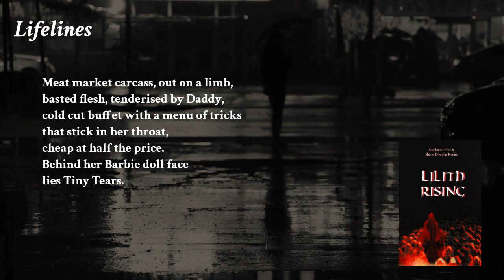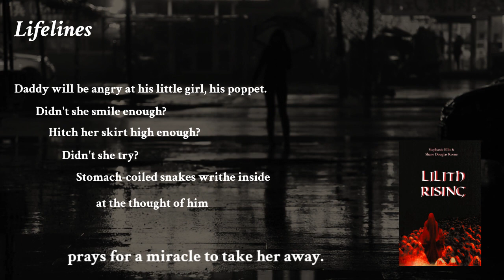Lifelines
This excerpt of Lifelines is extracted from Lilith Rising, a horror novella in verse by myself and Shane Douglas Keene.